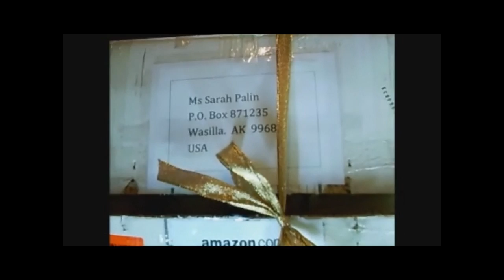The case of Sarah Palin and the pregnancy suit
- Created by our reader Kerist, based on an idea by Marieke2